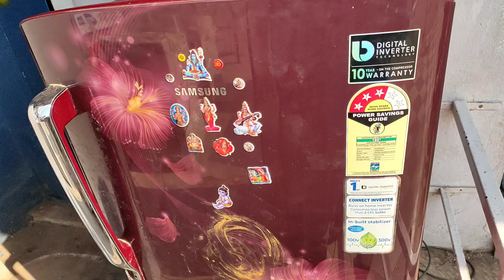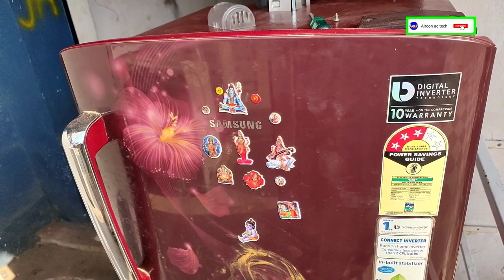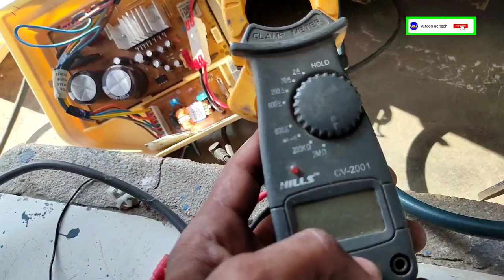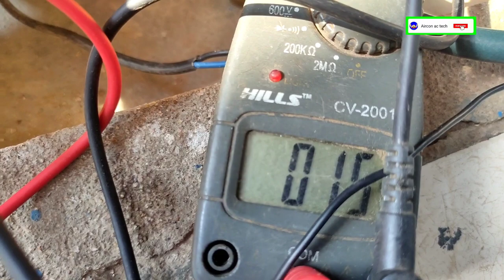How To Check Samsung Invartar Fridge in Telugu || Aircon Ac Tech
video covers :-
1. samsung invartar fridge 3 time blinking
2. samsung invartar refrigerator troubleshooting
3. samsung invartar fridge pcb testing
4. samsung fredge invartar technology
5. samsung invartar fridge

# fridgenotworking